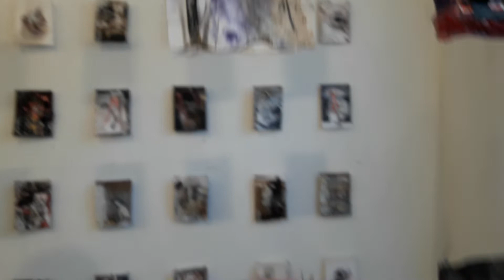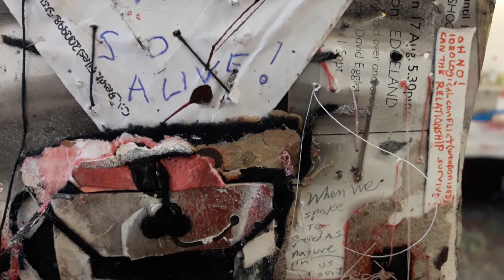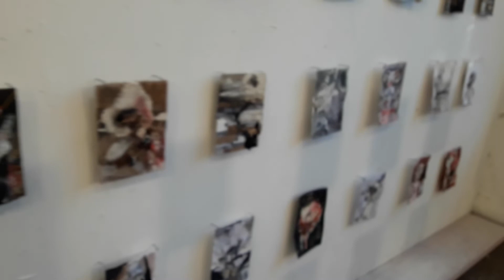FERMENT ( small work / wine label art series)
135 small mixed media collage paintings made innitially as a attempt to collaberate on a wine label for a nz organic small vintner
ASHLEIGH BARROWMAN .

who has chosen 50 for  to adorn her magnum bottles  ..

the install of a floating wall..matrix above so below..atomised pixel antennae array..of psychie story art

will be on display at PG GALLERY 192 bealey ave christchurch in there xmas exhibition. in early dec.2022

w